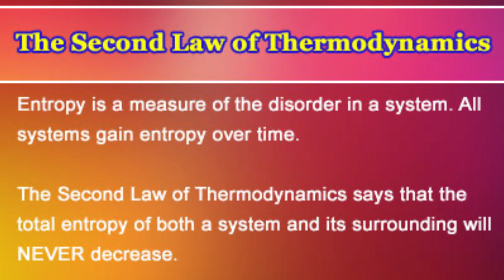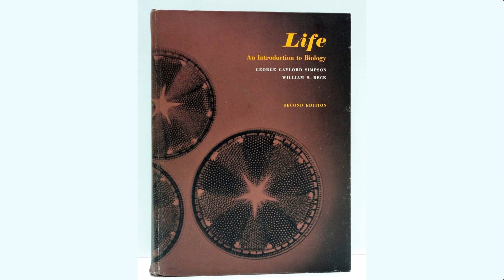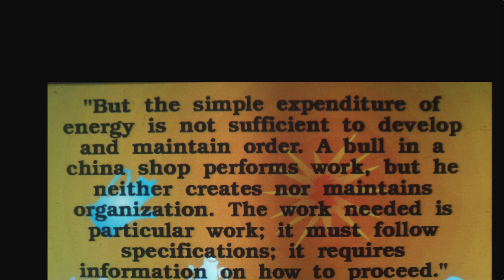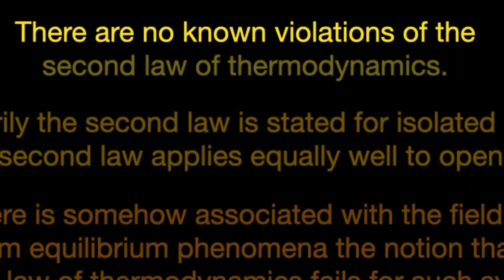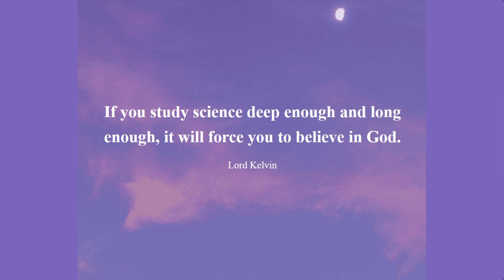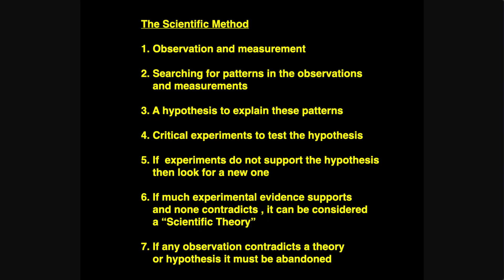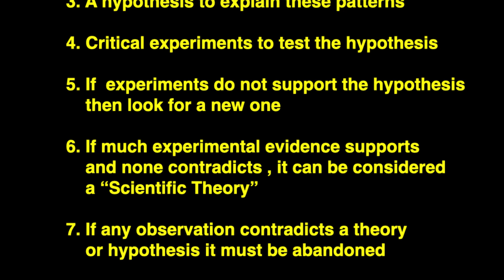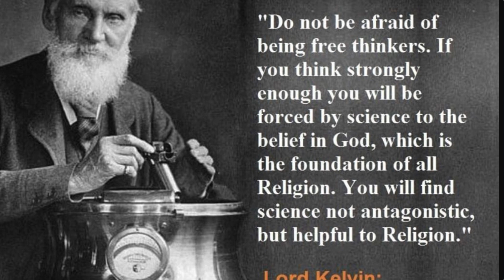96 | Evolution for a Skeptic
Skeptical about evolution? Let's take a look